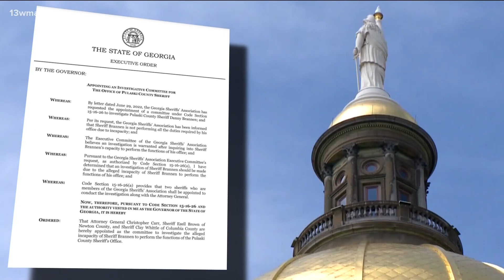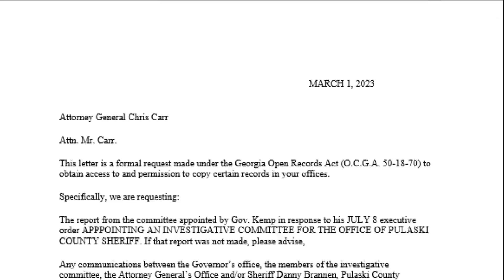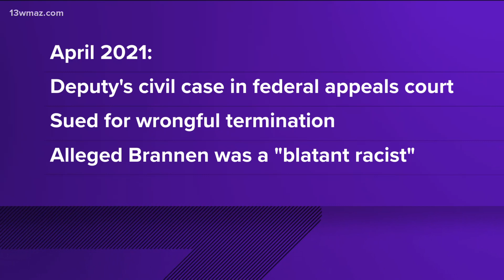State investigates whether the Pulaski County sheriff is fit for office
It’s been eight months since Governor Brian Kemp appointed a three-person committee to investigate whether Pulaski County’s Sheriff is fit to hold office. He asked the members to report back to him within 30 days -- by August 7, 2022.

13WMAZ News is the #1 station for news and weather in the Central Georgia area, serving people in Dublin, Macon, Milledgeville and Warner Robins.